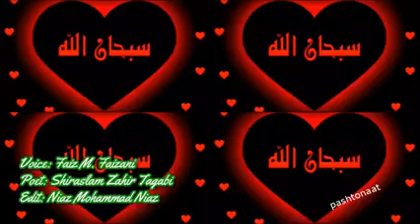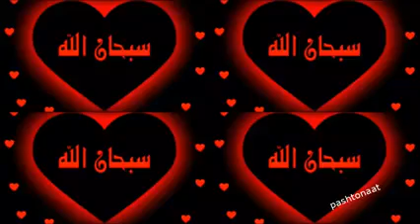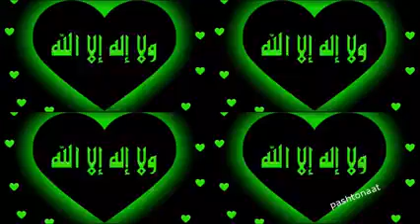Buetifull and best naat WA toizo mantasha watozilo mantasha